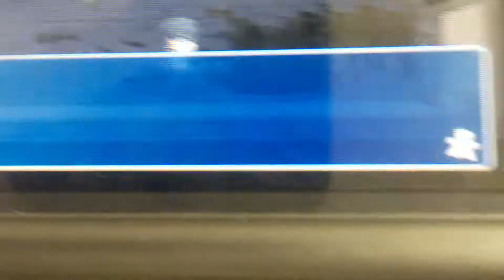KI-ZA-MIII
Kurosaki gets oofed by Kizami in front of the girls bathroom.